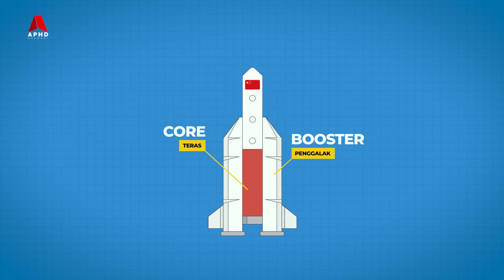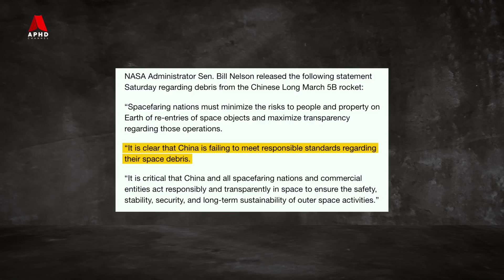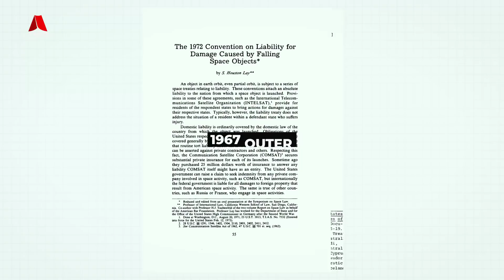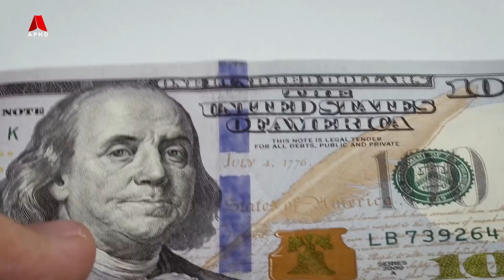Bagaimana Roket China Long March-5B Jatuh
Roket buatan China dikenali sebagai Long March-5B yang viral baru-baru ini, menjadi antara satu objek paling besar yang jatuh ke bumi sejak tahun 1991, selepas stesen angkasa pertama dunia ‘Salyut 7’ milik Rusia yang sudah tidak berfungsi, jatuh di ruang angkasa Argentina. Roket milik China Long March-5B dikendalikan oleh  China National Space Administration (CNSA), adalah antara siri roket buatan China yang paling besar. Roket Long March-5B dilancarkan ke angkasa pada 29 April 2021, membawa komponen bagi modul stesen angkasa lepas China ‘Tiangong’.

Pada kebiasaannya, komponen bahan bakar daripada roket seperti teras ‘core stage’ dan penggalak ‘booster’, akan terus terpisah sebelum memasuki orbit angkasa, dan jatuh semula ke bumi menuju kawasan lautan terpencil tanpa memberi risiko kepada manusia. Akan tetapi untuk kali ini, bahagian teras roket Long March-5B yang beratnya kira-kira 23 tan, iaitu seperti berat sebuah pesawat Boeing 737 yang kosong, telah keluar ke orbit bumi dan naik di kawasan atmosfera paling tinggi, sebelum jatuh semula ke bumi tanpa kawalan, dan tidak diketahui lokasi yang tepat.

Teruskan menonton

Bantu Kami Dengan Menjadi Ahli "Membership" APHD Channel